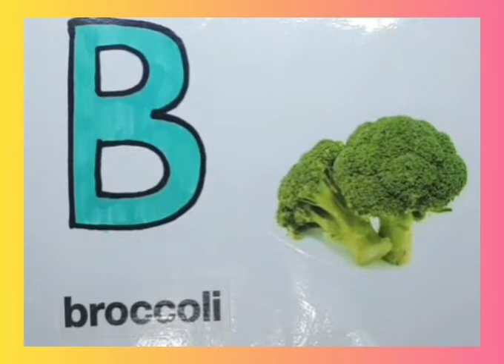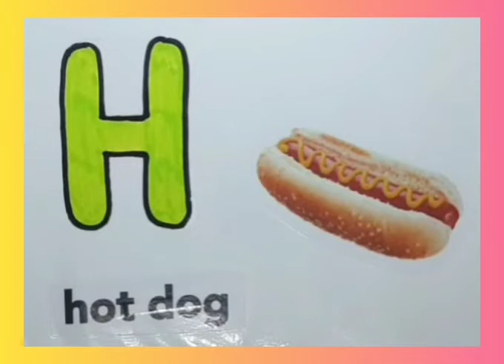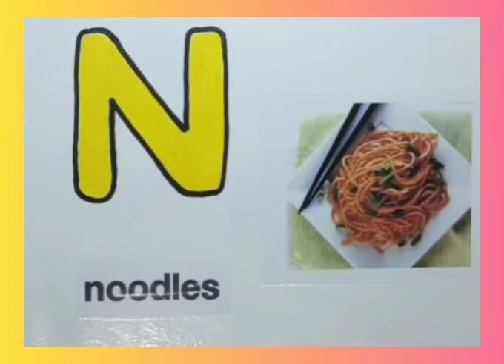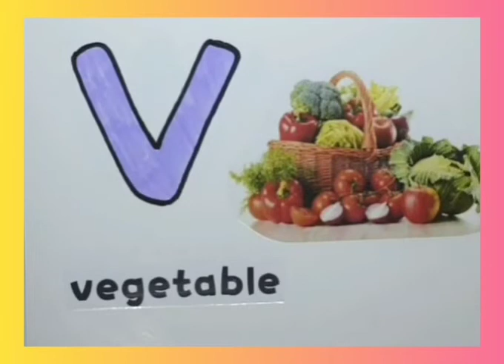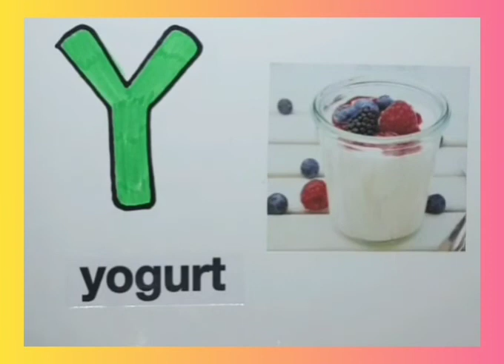2021年7月17日